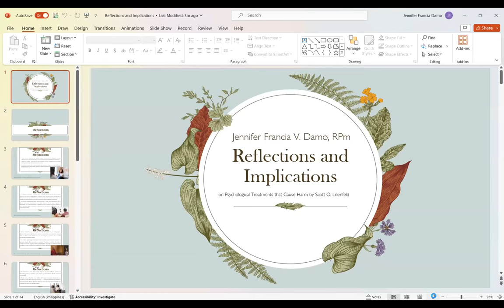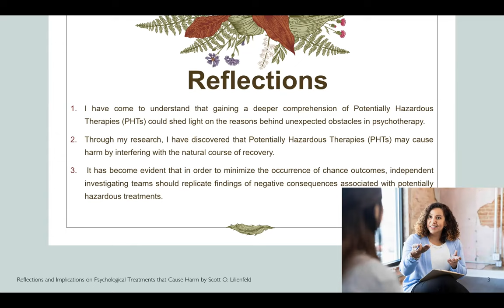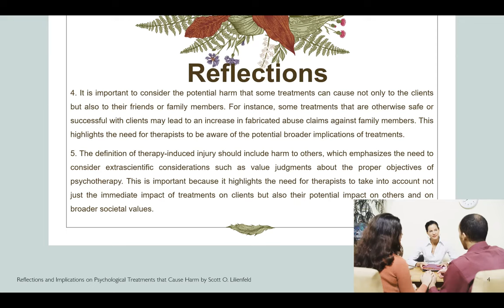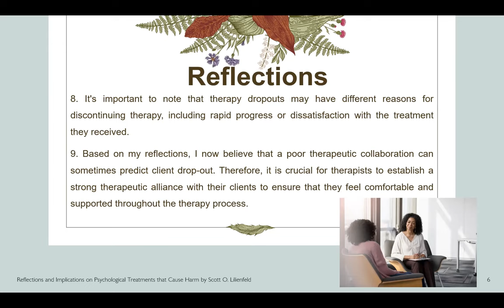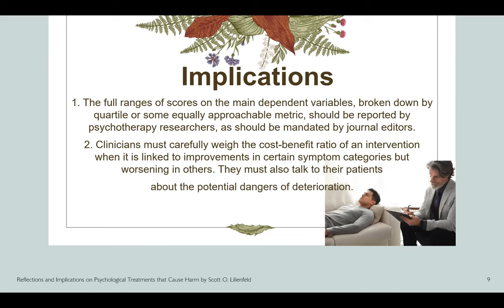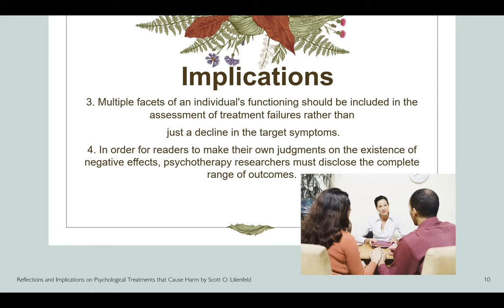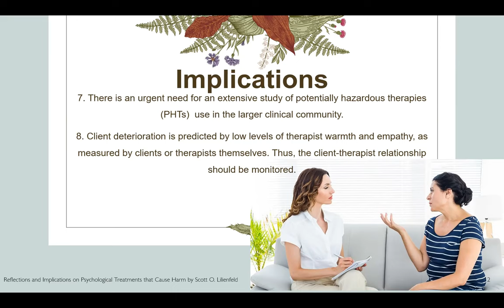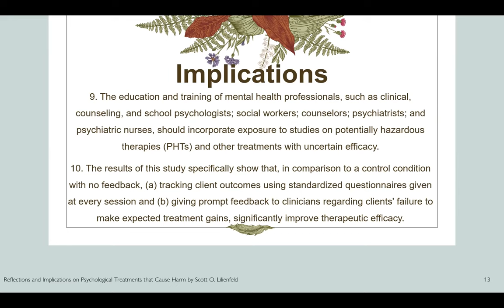Reflections and Implications on Psychological Treatments that Cause Harm by Scott O. Lilienfeld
Reflections and Implications on Psychological Treatments that Cause Harm by Scott O. Lilienfeld seminar with free certificate